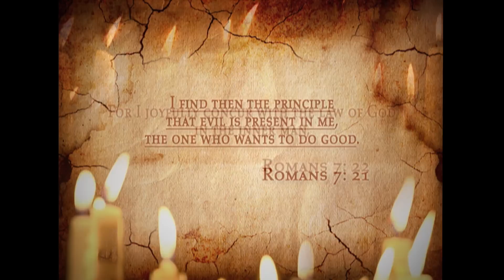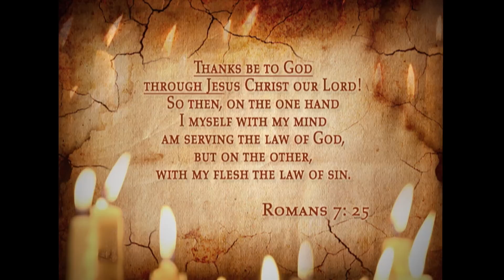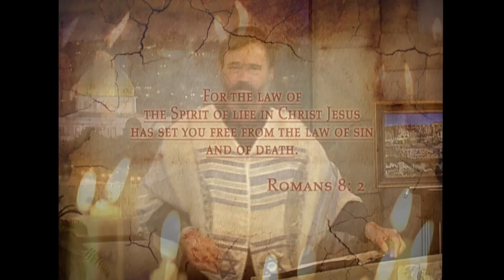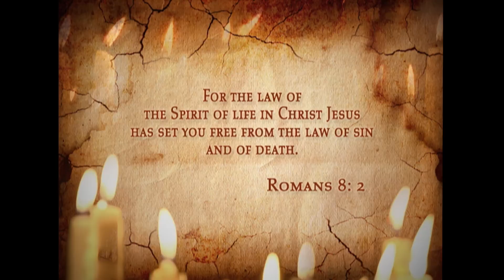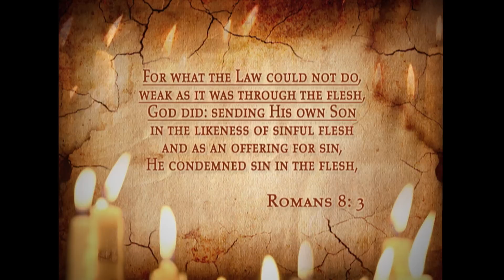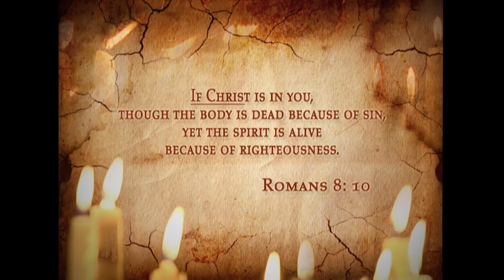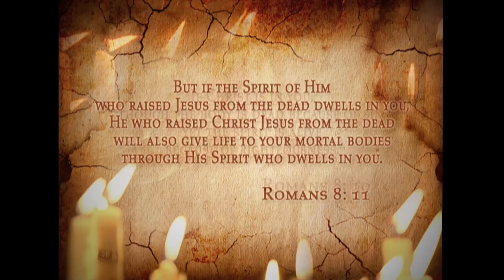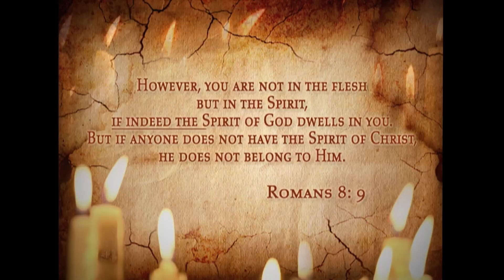The Spirit of Life | Understanding the Book of Romans from a Messianic Perspective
Join Rabbi as he encourages us to know that the Spirit of Life lives on the inside and allows us to overcome sin.
Series: Understanding the Book of Romans from a Messianic Perspective Season 1

romans8:5